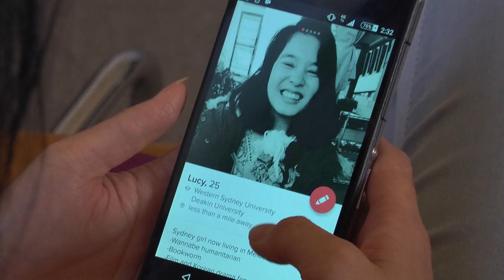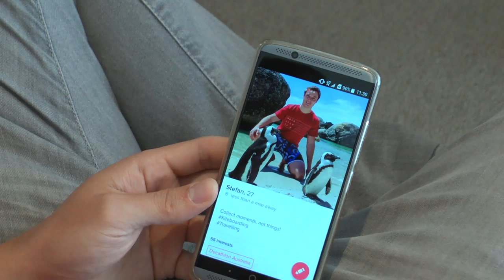Match or Meet? Romance in the Digital Age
ASCAR Group Project (Audiovisual Communication Subject)

Four minutes documentary about students and online media.